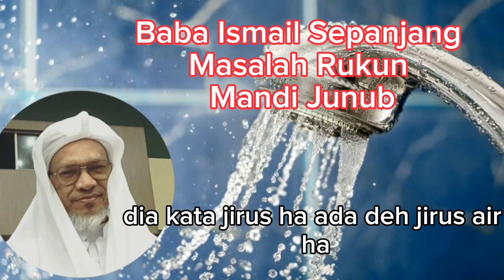Baba Ismail Sepanjang Masalah Rukun Mandi Junub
Baba Ismail Sepanjang
Masalah Rukun
Mandi Junub